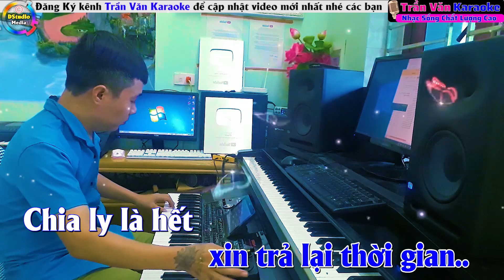Karaoke Xin Trả Lại Thời Gian Nhạc Sống Tone Nam Cực Hay ➤ Nhạc Sống Trần Văn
Karaoke Xin Trả Lại Thời Gian Tone Nam ➤ Nhạc Sống Trần Văn